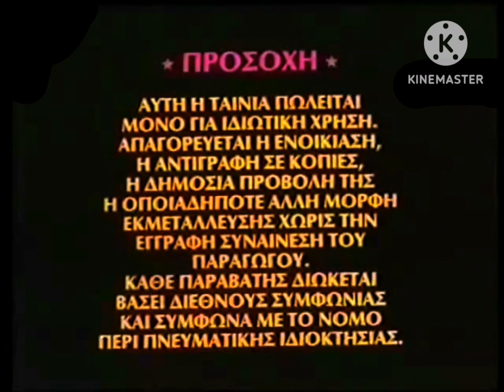What logo remake is this? (Comment)